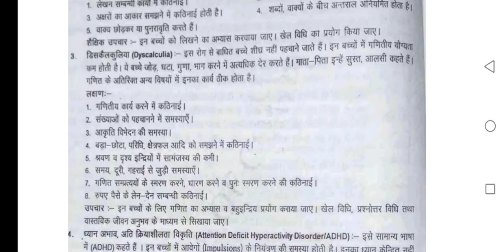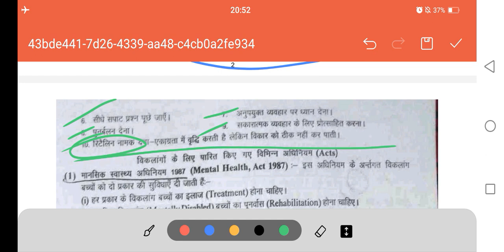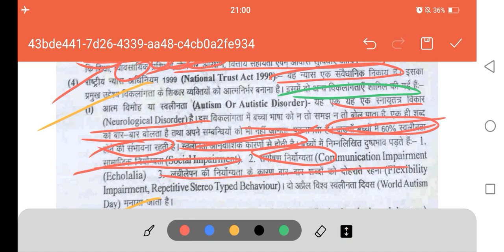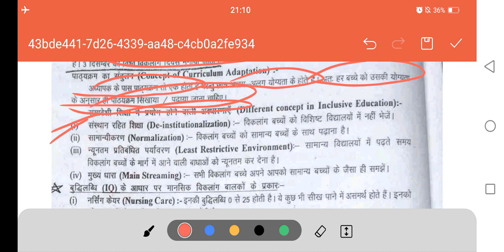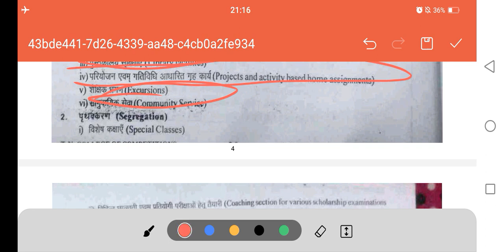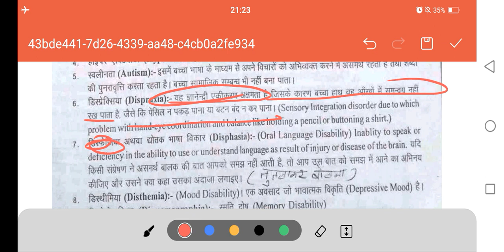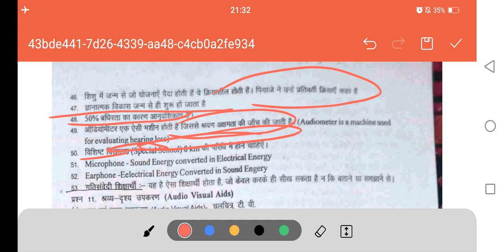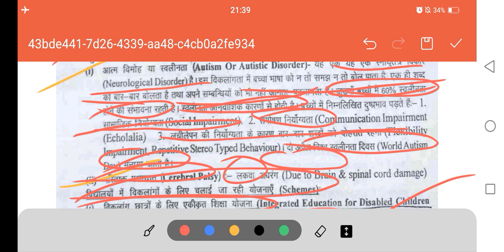uprtou special bed entrance prepration video-9